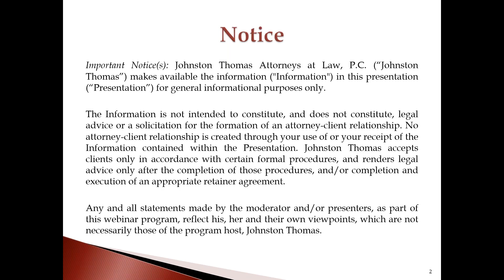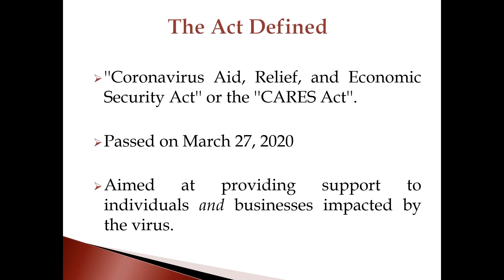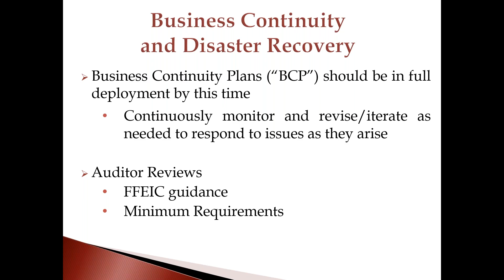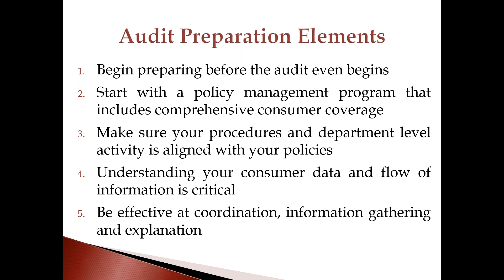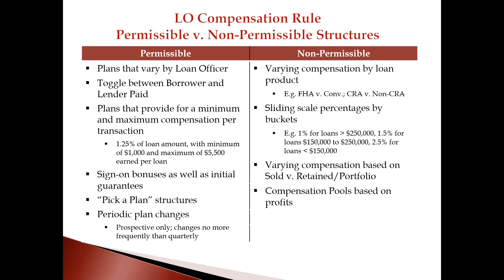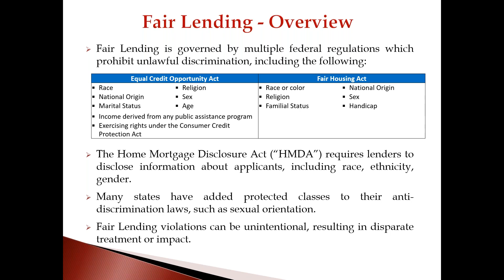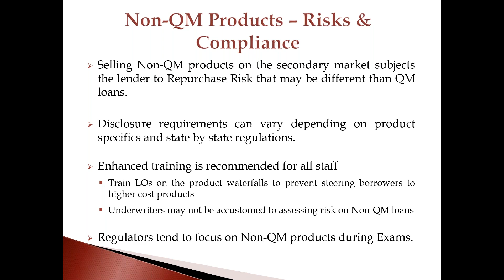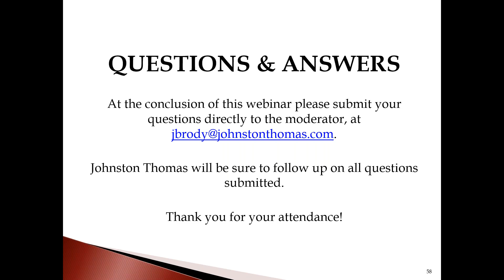Johnston Thomas & TMC's 2nd Annual Regulatory Round Up - Invaluable Tips to Maintaining Compliance